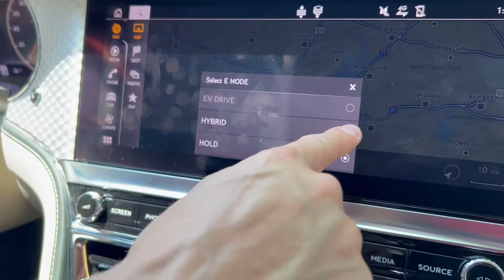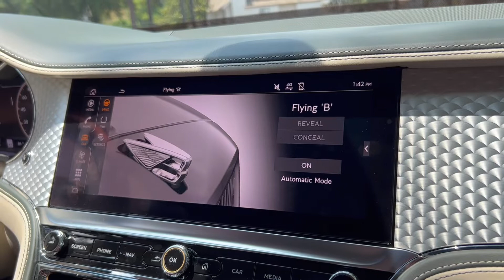The All New Bentley Flying Spur Hybrid! Walk Around, Description, And Engine Sound.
Take a walk around the all new Bentley Flying Spur hybrid!